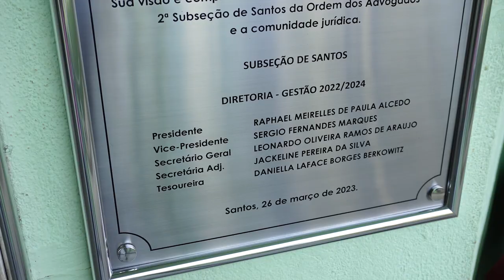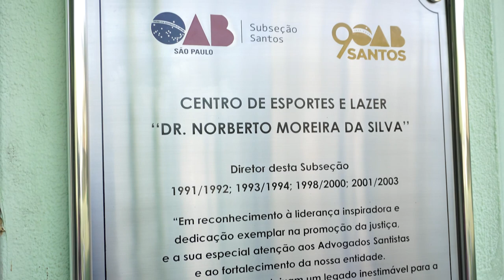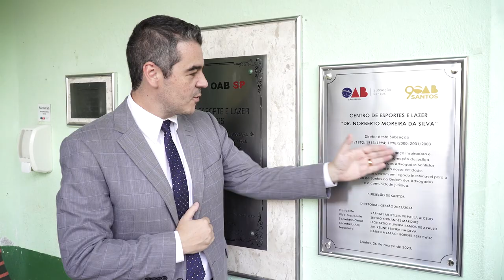SOLENIDADE INAUGURA PLACA EM HOMENAGEM A EX PRESIDENTE NORBERTO MOREIRA NO CENTRO DE ESPORTES